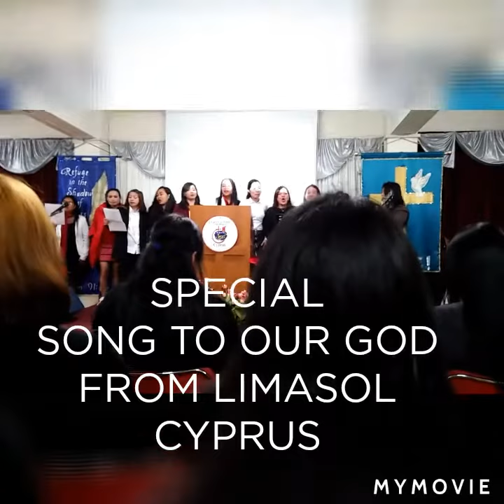20th Anniversary Jesus Savior Fellowship Ministry Church/Cyprus Nicosia